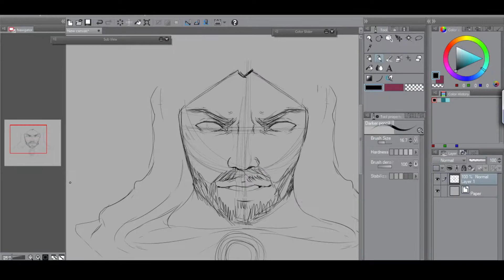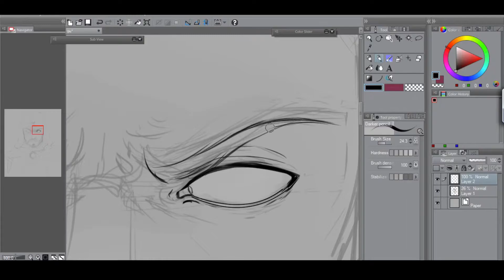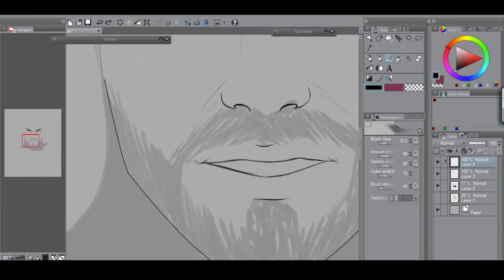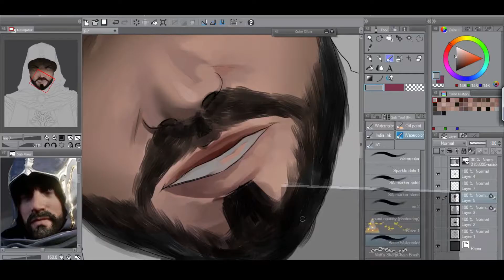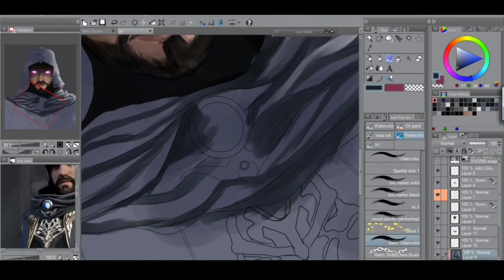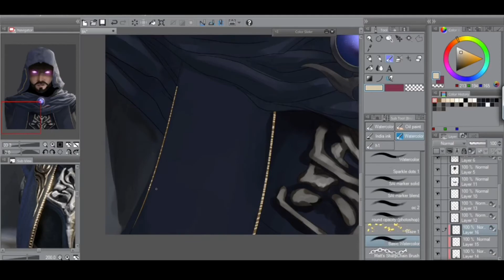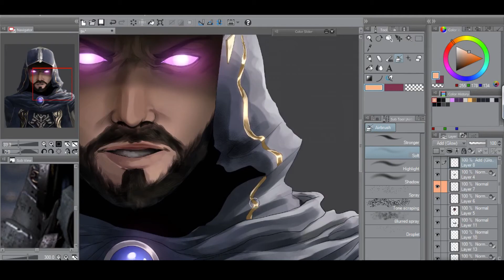Paragon - GIDEON [speedpaint]